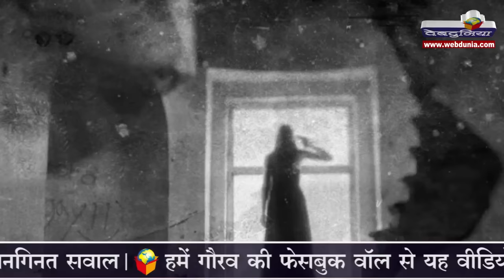देखें टीवी पत्रकार गौरव तिवारी का वीडियो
गौरव तिवारी, एक टीवी पत्रकार जो भूतों की वैज्ञानिकता और प्रामाणिकता पर शोध और रिपोर्टिंग करता रहा, अचानक रहस्यमयी तरीके से इस दुनिया से विदा हो गया और छोड़ गया अनगिनत सवाल। हमें गौरव की फेसबुक वॉल से यह वीडियो मिला है, जिसमें वह लोगों की इसी संबंध में जिज्ञासाओं का समाधान दे रहे हैं। गौरव इस दुनिया में नहीं है पर उनकी बातों को सुनकर लगता है कि कितनी प्रखर और स्पष्ट सोच वाला युवा असमय इस दुनिया से चला गया